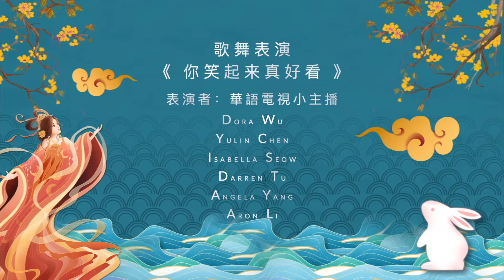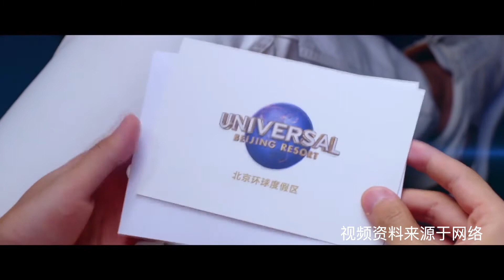我們FUN學了-中秋節特別節目